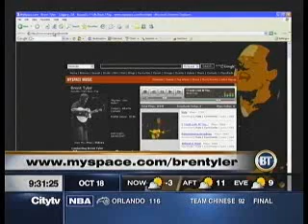BT on BT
Brent Tyler performing a scratchy voice version of 'Note' on City TV Breakfast Television